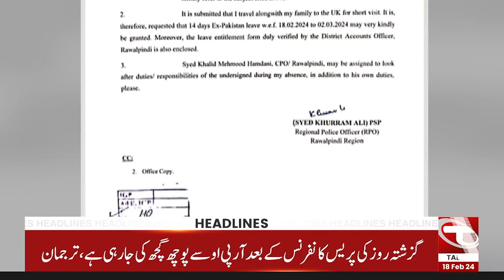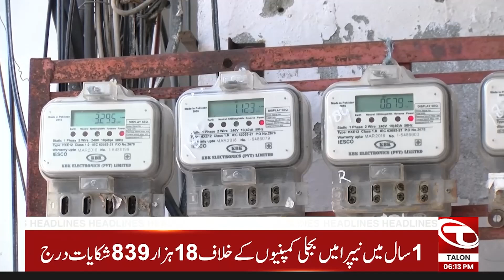06 PM News Headlines | 18 February 2024 | Talon News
06 PM News Headlines | 18 February 2024 | Talon News